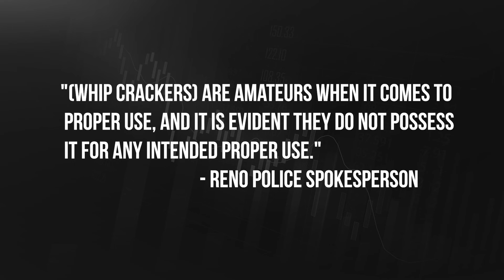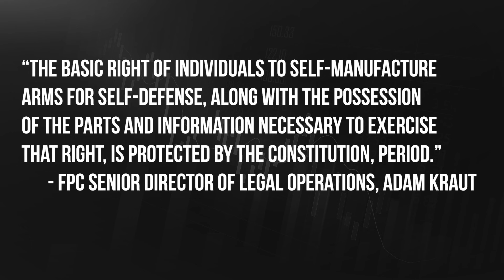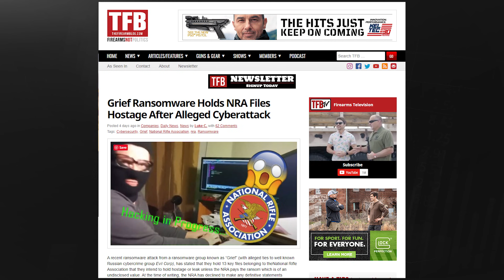NRA Files Being Held for RANSOM!!! Should They PAY Up???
FPC Files Federal Constitutional Challenge to Delaware’s New Ban on Self-Built Firearms, Precursor Parts, and “3D” Files

Grief Ransomware Holds NRA Files Hostage After Alleged Cyberattack